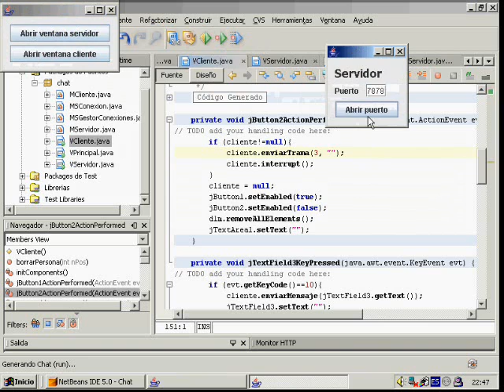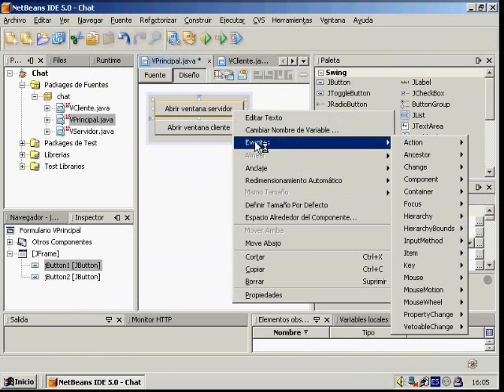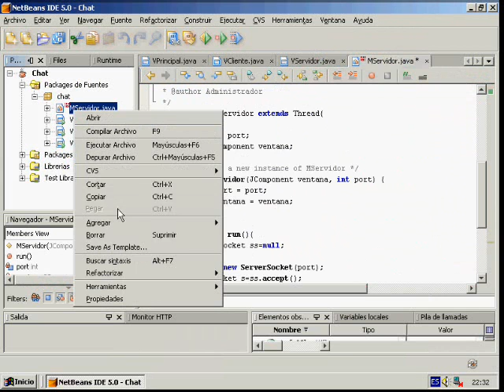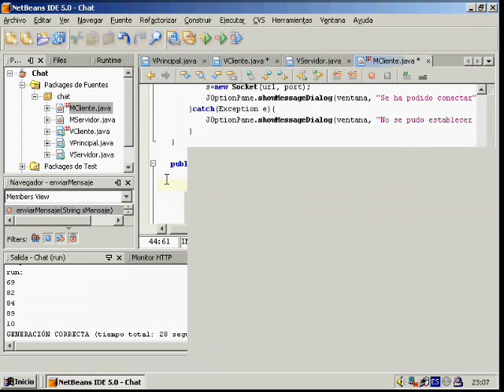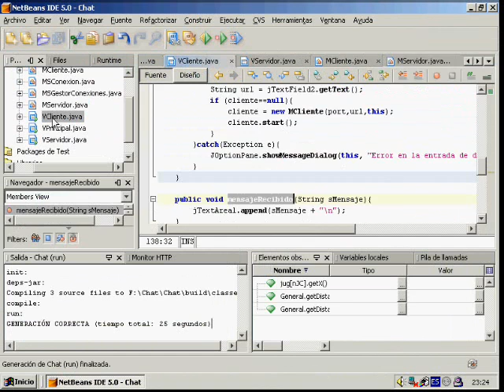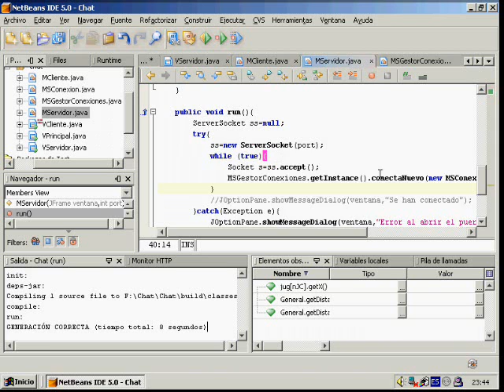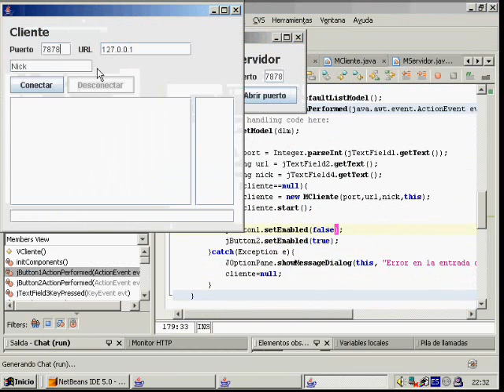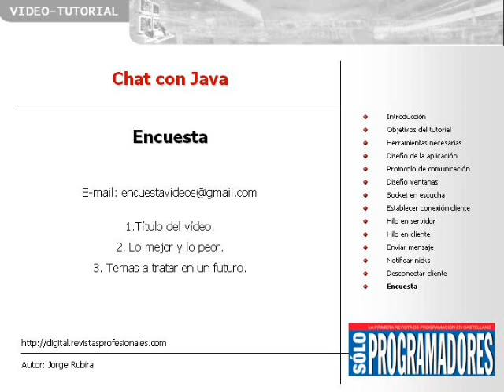Chat con Java Video tutorial de Solo Programadores by Jorge Rubira